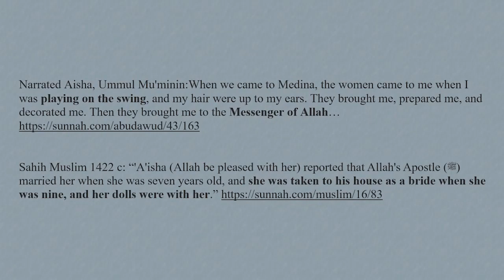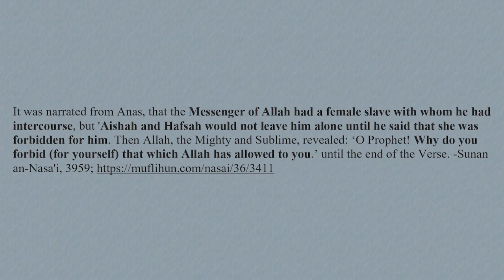Muslim Problems? Muslim Polemics! (Islam Critiqued)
Recasting problems in Islam as polemics against Christianity is an insidious means of deception within the Muslim world.